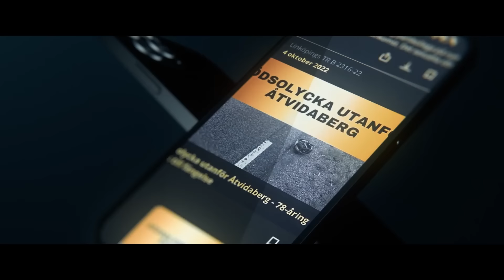Erik Jonsson, 47, mördade trebarnsmamma i Nacka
🔊 Lyssna Gratis på hela rättegången Erik Jonsson, 47, mördade trebarnsmamma i Nacka i Rättegångsappen! Få tillgång till hela rättegången och andra fall, helt kostnadsfritt och utan reklamavbrott. Ladda ner appen på Google Play/Appstore

Om fallet: En 47-årig man (Erik Jonsson) har dömts till livstids fängelse av Nacka tingsrätt för att ha mördat sin flickvän, en 50-årig trebarnsmor i maj detta år.

Enligt domstolens utlåtande har mannen dödat offret med ett stort antal knivhugg, och gärningen har beskrivits som särskilt hänsynslös. Livstidsstraffet motiveras med flera omständigheter, såsom brottets plats i kvinnans hem, det onormalt stora fysiska lidandet som offret utsattes för, och mannens uppsåt att döda.

Trots mannens initiala påståenden om en oplanerad handling under stark alkoholpåverkan, finner tingsrätten inga bevis för att han skulle ha agerat i självförsvar eller haft minnesluckor. Rättsläkarens rapport visar att kvinnan utsatts för upprepade knivhugg, vilket motsäger mannens senare ändrade berättelse.

Utredningen har avslöjat att kvinnan hade planer på att avsluta förhållandet med mannen, som tidigare uppvisat våldsamma tendenser. Hon hade diskret delat med sig av sina oroande erfarenheter till nära vänner, inklusive ett tidigare försök av mannen att strypa henne med ett skärp.

Den 47-åriga mannen hade erkänt mordet kort efter brottet, enligt övervakningskameror från arresten, vilket stärkte bevisningen mot honom. På brottsplatsen, i en lägenhet nära platsen där han greps, hittades kvinnan knivhuggen till döds.

Mannen är också dömd att betala 560 000 kronor i skadestånd till kvinnans familj. De som kände offret beskriver henne som en glad, omtänksam och social person, aktiv inom matlagning och träning, och hennes död lämnar ett djupt avtryck i hennes familj och gemenskap.

📱 Upptäck Fler Rättegångar:
För att fördjupa dig i detta och andra rättegångar, ladda ner Rättegångsappen, där du kan:

🎧 Lyssna Offline på rättegångar
🚫 Njut av en upplevelse utan avbrott
📚 Utforska ett ständigt växande bibliotek av rättegångar

00:00:00 Intro
00:00:17 Erik Jonsson, Tilltalad
02:10:48 Thomas, Vittne
02:37:12 Hillevi, Vittne
02:57:12 Fredrik, Vittne
03:11:24 Johanna, Vittne
03:41:24 Erik, Vittne
04:12:24 Johan, Vittne
04:27:48 Mustafa, Vittne
04:55:24 Josefin, Vittne
05:15:48 Lilo, Vittne
05:41:12 Redmon, Vittne